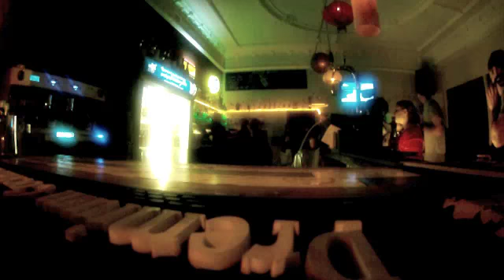Tequila Club #4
The January 2011edition of the Cape Town Tequila Club, held at the Tequila Town bar.